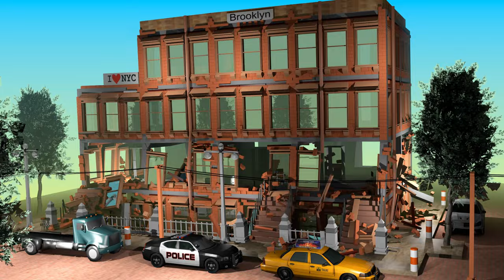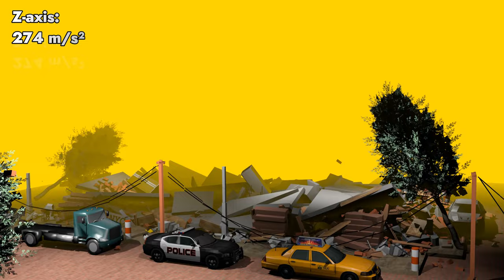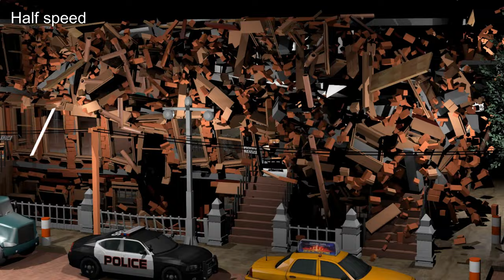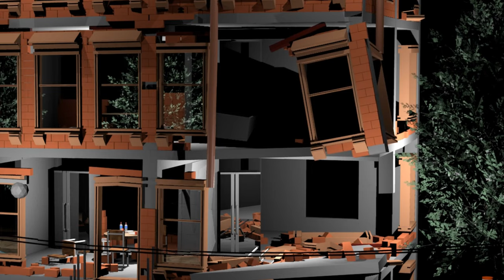NYC Townhouse: 10 DESTRUCTION Simulations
Watch these epic physics simulations featuring my 3D Brooklyn brick townhouse!

FAN MAIL
333 Busse Hwy, Park Ridge, IL 60068
USA